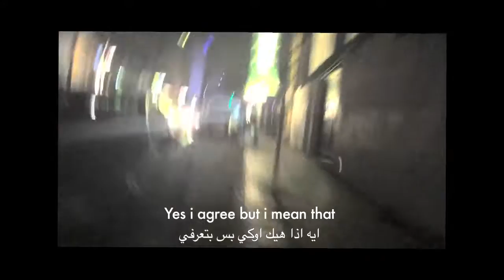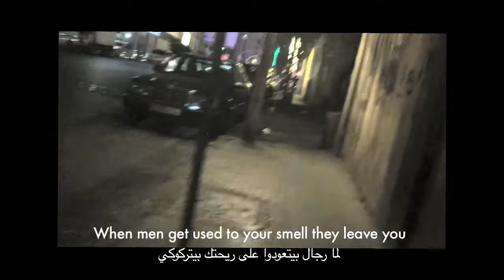Episode8- Beirut Secrets